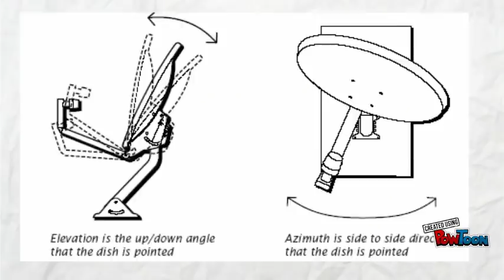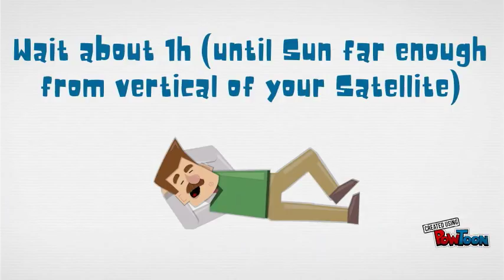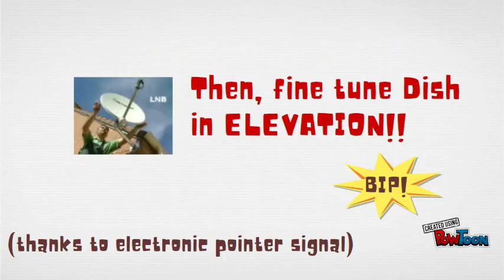Satellite Dish easiest pointing method thanks to Sun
Every body knows how difficult it is to set a dish to the right satellite.
- a simple magnetic compass is out of question.
- even with an electronic pointer device (visual or audible signal)
- even if you pay for the installation by an (expensive) professionnal installer.